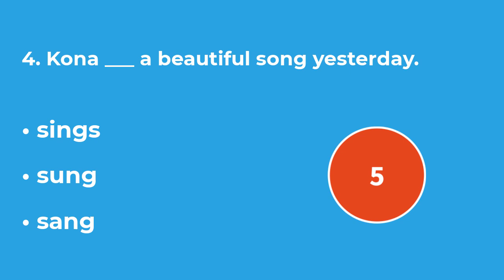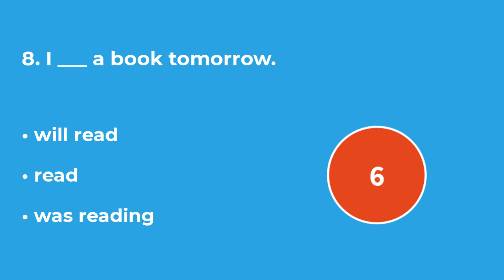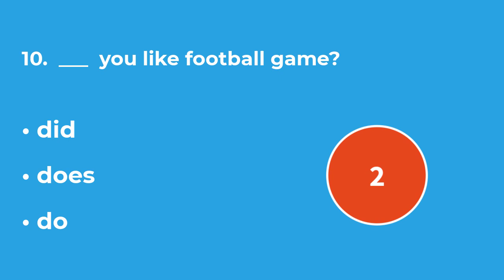All 12 Tenses Mixed Test Part-1 | English Grammar Quiz| Test your English Grammar Skill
All 12 Tenses Mixed Test Part-1